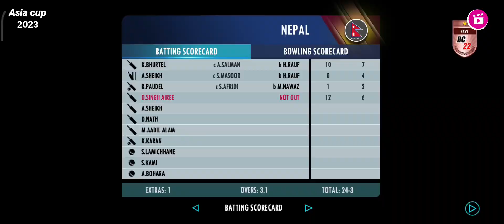Pakistan vs Nepal Asia cup highlights match 2023 | PAK vs NEP highlights Rc22 gameplay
Today I am streaming Real cricket 22. Other popular cricket game 👇
Shachin saga cricket championship
cricket 19
Real cricket 20
wcc3

Searching🔍 👇

shorts
cricket
gangster gaming wc
youtube shorts
short
wcc3
cricket 22
ipl
yt shorts
virat kohli
gaming
cricket shorts
rc 22
jasprit bumrah
mohammed siraj
cricket 22 shorts
rc 22 gameplay
bumrah yorker
viral shorts
black shot bd
real cricket 22 update
wcc 3
last over drama
ind vs pak
ipl2023
ipl2023auction

mt gamers starji
octal
real cricket 22 new update
shot of the week
cricket news
trending
viral
cricket game
Rcsuvogaming
youtubeshorts
shortvideo
test cricket
gamingshorts
rc22
new cricket game
most sixes challenge
most fours challenge
most runs challenge
most dot balls challenge
longest six challenge
least runs challenge
real cricket 22 release date
super over challenge
real cricket 23
mi
csk
rcb
rr
kkr
Asia cup 2023
gt
sports
sportsshorts
tata ipl
india win
dailyshorts
gaming shorts
real cricket 22 gameplay
2023
16 runs challenge
best jadeja real cricket 20
icc cricket mobile test match
icc cricket mobile new update
wcc2 update
ios
android
virat kohli sweep shot in real cricket 20
indian cricket team
trend shorts
gaming news india
gaming news
funny
rc 20 challenge mode
how to download rc20 mod apk
rc20 umpire
rc20 shorts
how to get free tickets in real cricket 20
how to get tickets in real cricket 20
how to get unlimited tickets in real cricket 20
wcc3 update
rc20 update today
rc20 new update
rc20 update
rc20
real cricket update
real cricket 20 ipl update
rc 20 hack
rc 20 mod apk
rc 20 mod apk download
rc20 hack
real cricket 20 mod apk all tournaments unlocked rangers army
how to my fast video and england real cricket 20 game
how to real cricket 20
how to real cricket 20 game
bangladesh vs england t20
bangladesh vs england t20 liv
bangladesh vs england t20 fast mash
free fire new event
cricket top 10pylear
how to get rid
cricket game 2023
new cricket game for android ios
new game
aakash chopra
bcci
icc
real cricket 20 bowling tricks
star sports
cricket status
cricket short
cricket 23
short feed
wcc3 new update
real cricket 20 bowling whatsapp status
real cricket 20 naseem shah bowling action
gurpreet gaming
anmol juneja
nautilus mobile
rtxvivek cricket 22
rc23
lucky gaming cricket
real cricket 23 android and ios